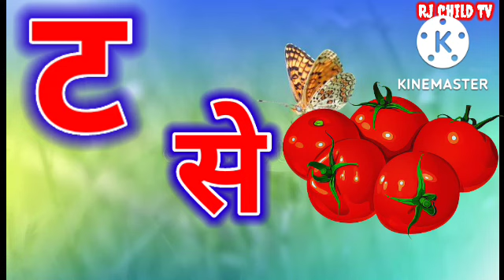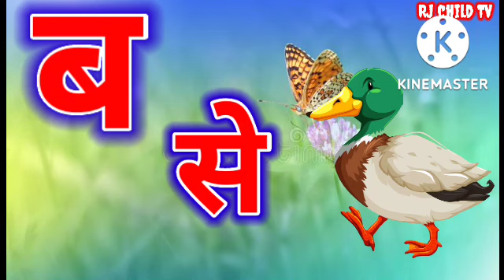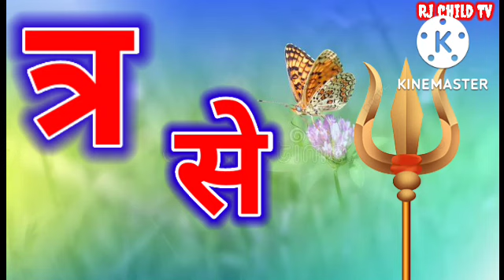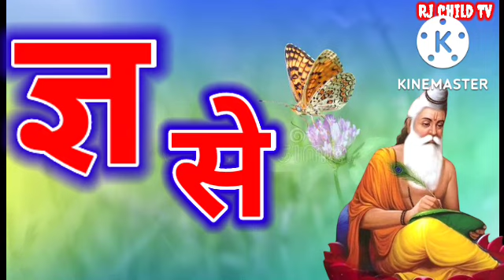K se kabutar KH se khargosh ग se gamla Hindi warmala children education motivation phonics kinds vdo